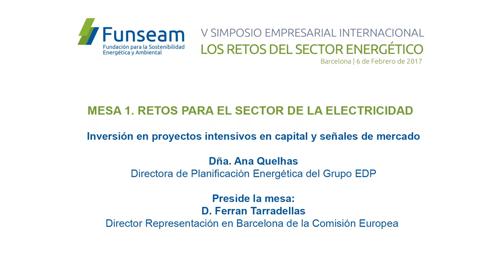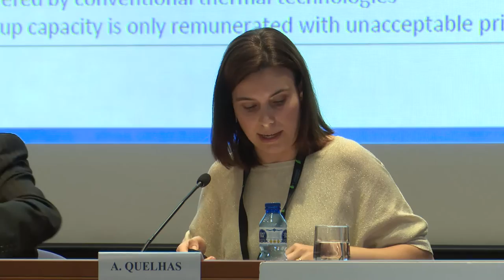Ana Quelhas, Directora de Planificación Energética del Grupo EDP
MESA 1. RETOS PARA EL SECTOR DE LA ELECTRICIDAD
Inversión en proyectos intensivos en capital y señales de mercado: Dña. Ana Quelhas, Directora de Planificación Energética del Grupo EDP
Preside la mesa: D. Ferran Tarradellas, Director Representación en Barcelona de la Comisión Europea